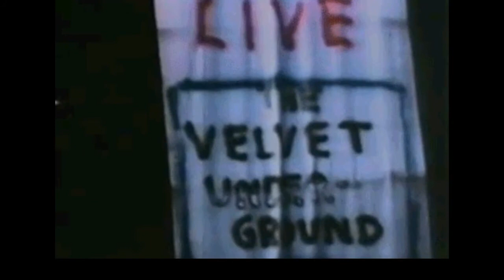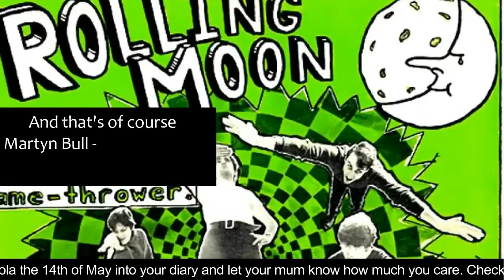The Chills LWBTV Full interview Final Cut